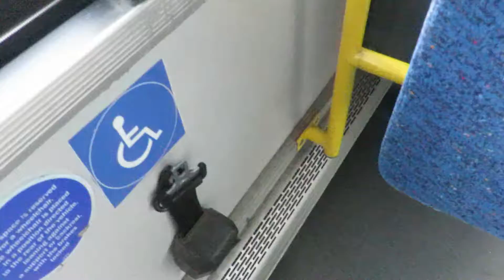55. 81-259-84 UNBS קו 32 להר יונה רותם דרך מרכז רסקו,צלילי מנוע הכרזה חיצונית והכרזה פנימית 2 קולות